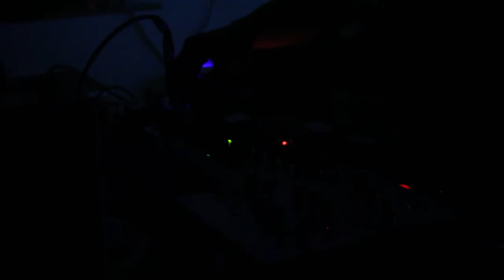PordioZero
En vivo en Santa Rosa de Cabal, Colombia.
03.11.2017